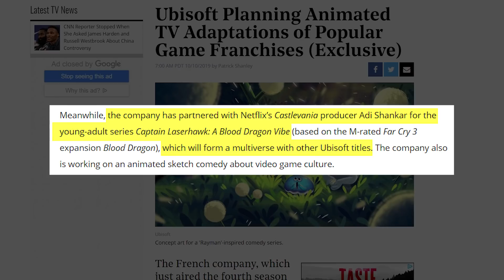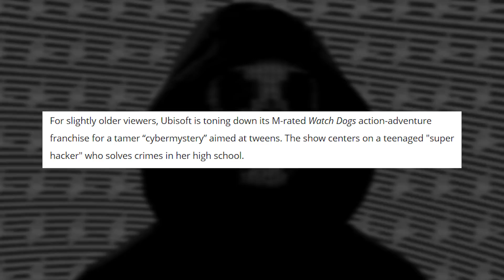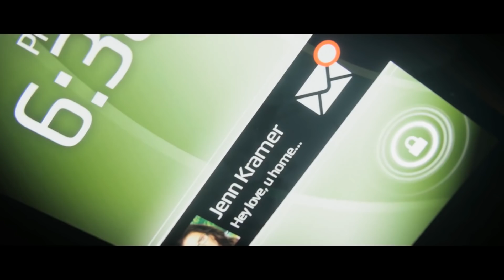Watch Dogs TV Show In Development for Kids (Sort-Of)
Ubisoft recently announced animated shows for both Far Cry and Watch Dogs. While Far Cry seems to be targeted for young adults, Watch Dogs will be aimed at kids. Let’s talk about it.

▶Interested in learning more about the Watch Dogs Universe? Then check out the Watch Dogs WikiPedia!

▶Connection_lost▶